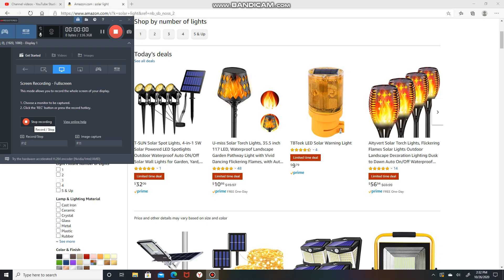Solar | Light | Battery